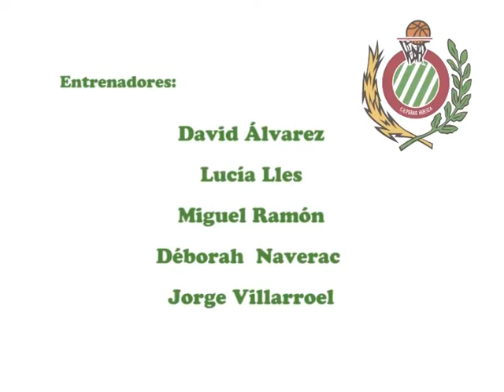Resumen Campus de Semana Santa 2016 CB Peñas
Resumen del Campus de Semana Santa 2016 "Volvemos al pabellón del Parque" organizado por el CB Peñas Huesca